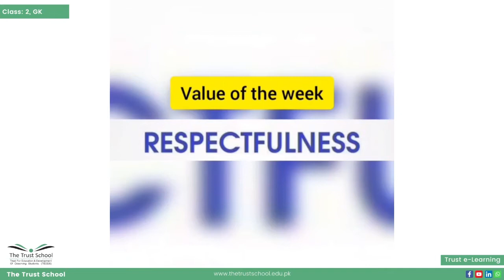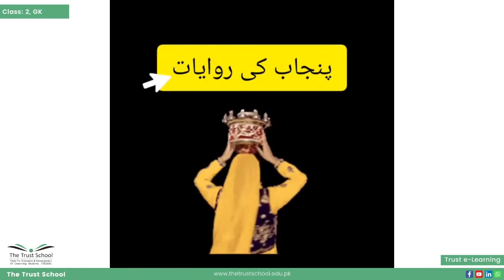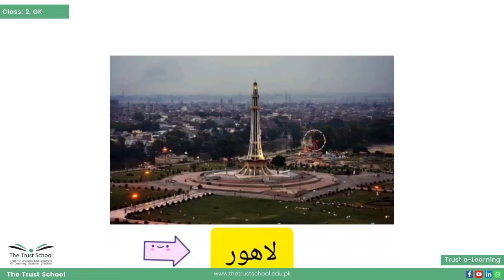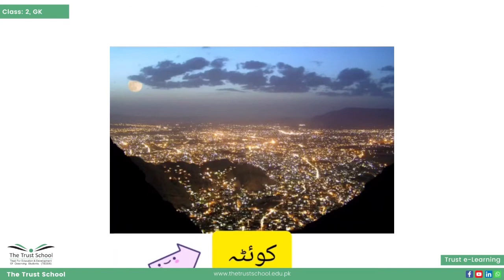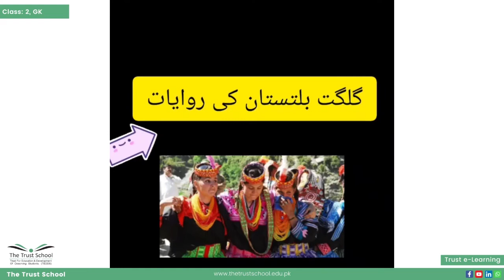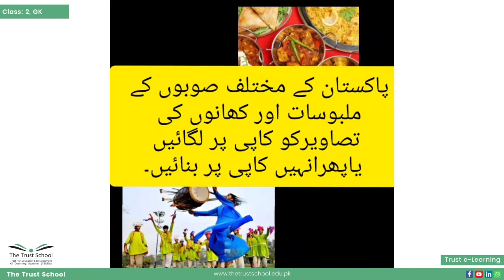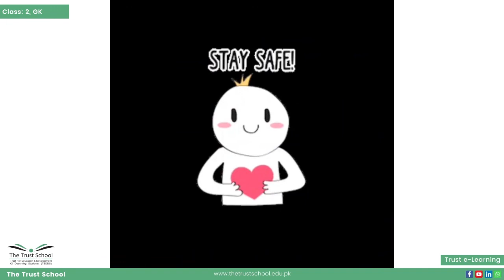Different Cultures of Pakistan | General Knowledge | Class 2 | The Trust School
Different Cultures of Pakistan